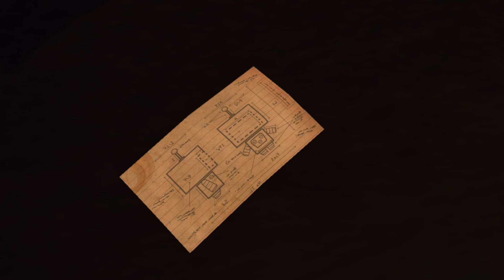A Goblin stole my sister! - Costume Quest (Pt.1)